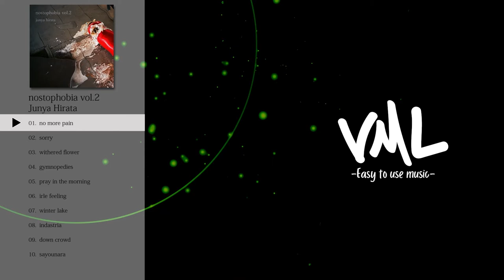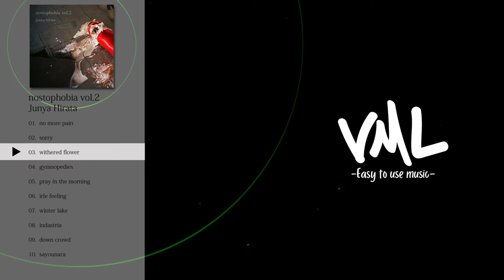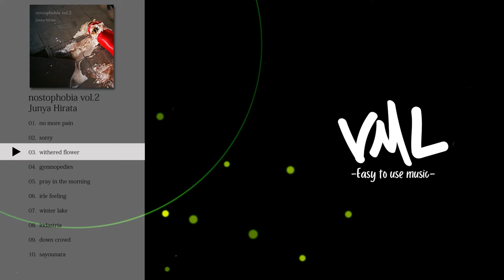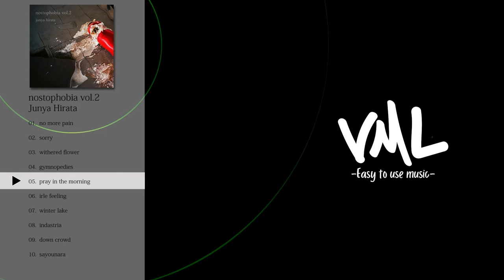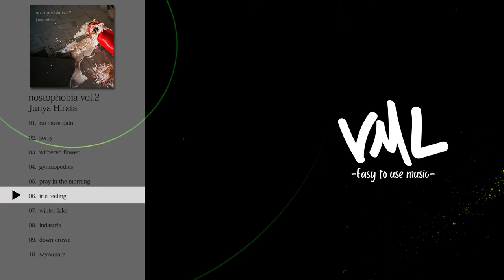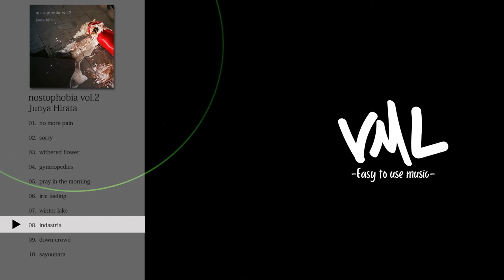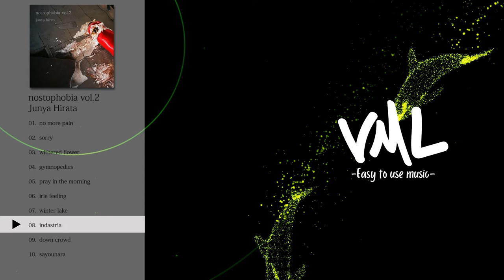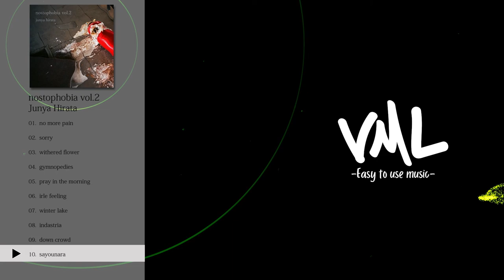Junya Hirata｜nostophobia vol.2｜[VML]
［Artist］
Junya Hirata

---Chapters---
0:00 no more pain
2:53 sorry
6:06 withered flower
9:48 gymnopedies
12:43 pray in the morning
15:14 irle feeling
18:49 winter lake
21:47 indastria
24:51 down crowd
27:35 sayounara